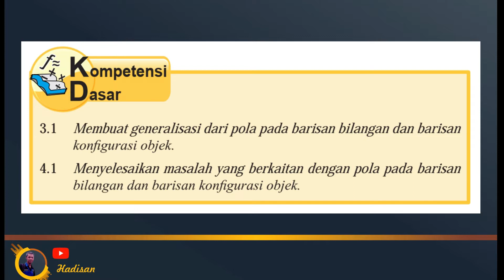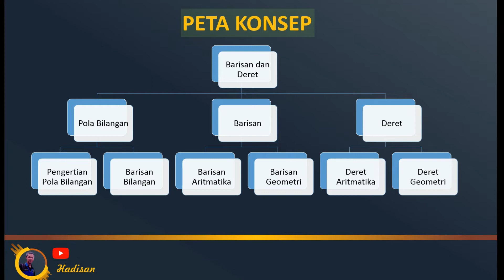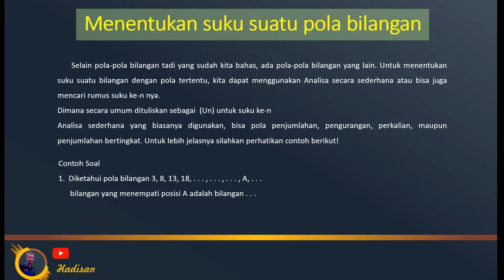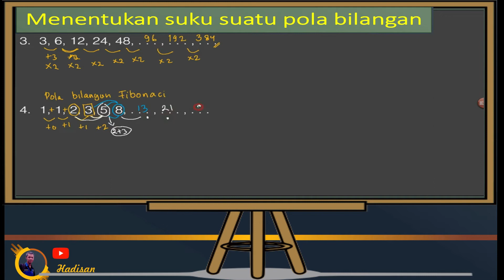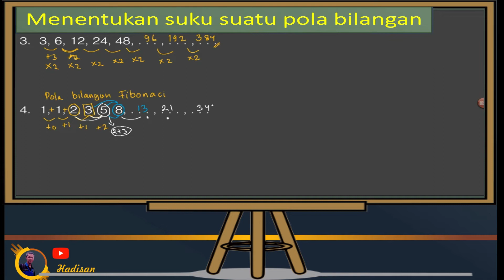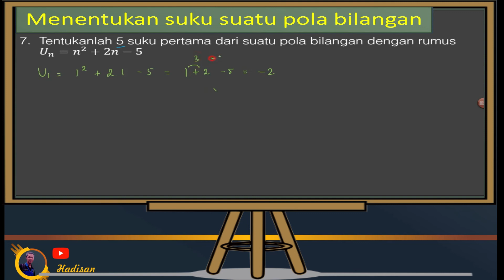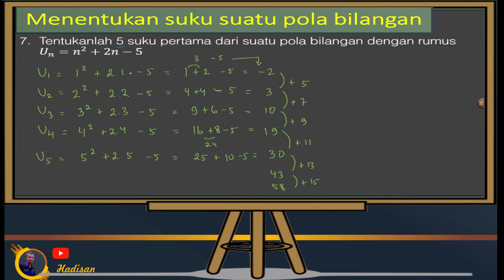pola barisan bilangan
Assalamualaikum. selamat pagi anak-anak.
pertemuan kali ini membahas tentang barisan dan deret dimana akan kita bagi menjadi 3 sub bagian.
1. pola barisan
2. barisan bilangan
3. deret bilangan
video tersebut merupakan part1 dari materi barisan dan deret yaitu tentang pola bilangan.
*Jangan lupa absen elearning (Jika bisa) dan di kolom komentar youtube ya. Nama lengkap - No absen - Kelas*
selamat belajar dan sukses untuk kalian semua.